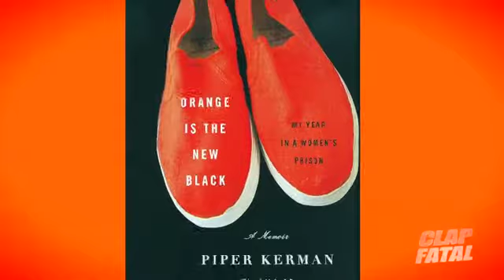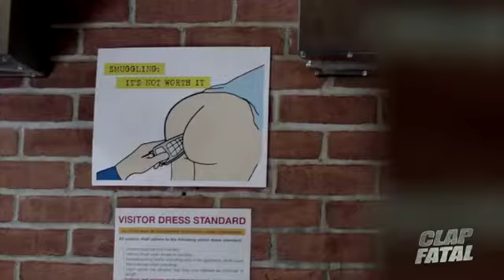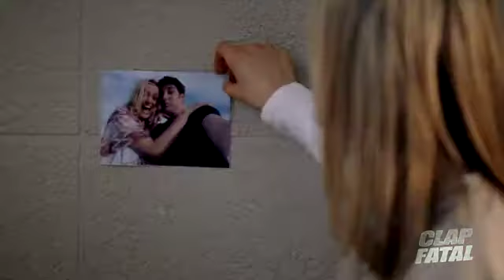CLAP FATAL #1 - Orange Is The New Black - Myprofilart.com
1er épisode de l'émission d'actu ciné & séries, "Clap Fatal" porte cette semaine sur la saison 1 de la nouvelle révélation de Netflix, la série "Orange Is The New Black".

Suivez nous !

crédits:
Produit par MYPROFILART.COM
Écrit et réalisé par ERWANN KERROC'H